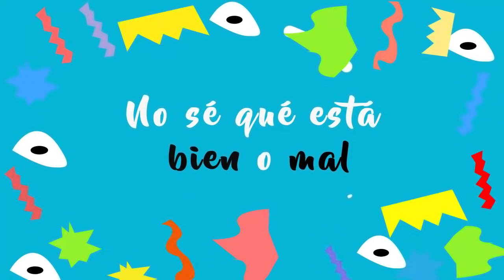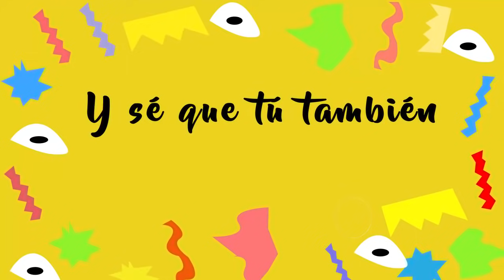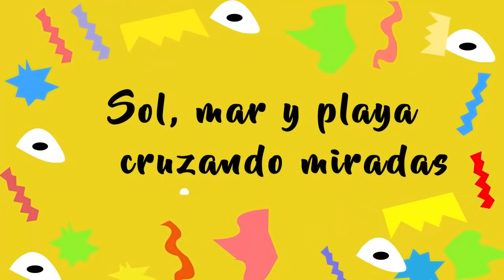🌊Tipling Rock - Staring [COVER ESPAÑOL] | D4ve